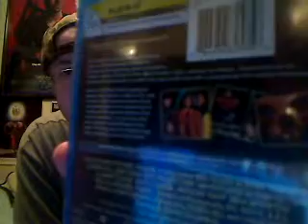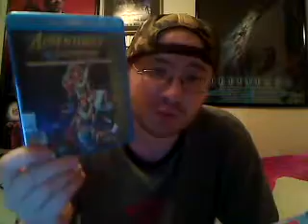Unpackaging Thanks to Hopes Cabin and John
An unpackaging video, thanks to Hopes Cabin and John for their gifts.